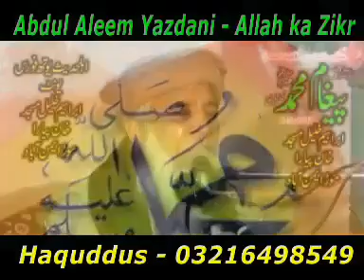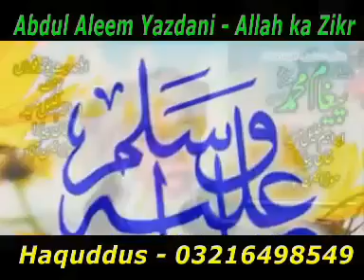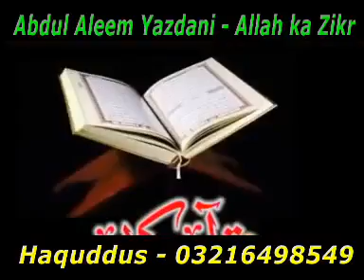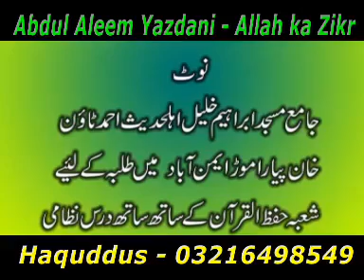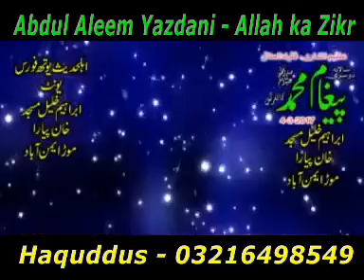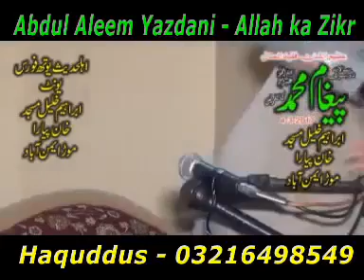Maulana Abdul Aleem Yazdani 04-03-2017 Topic "اللہ کا ذکر"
A speech on Topic "Allah ka Zikr" in "Paigham e Mohammad S.A.W" Conference, Jamia Masjid Ibrahim Khalil, Khan Piaara, More Eimanabad on 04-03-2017